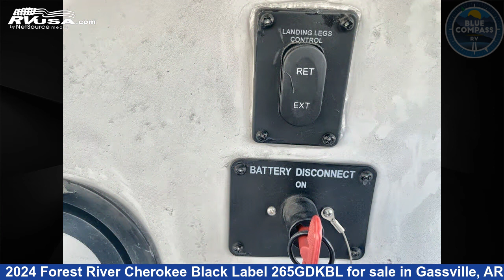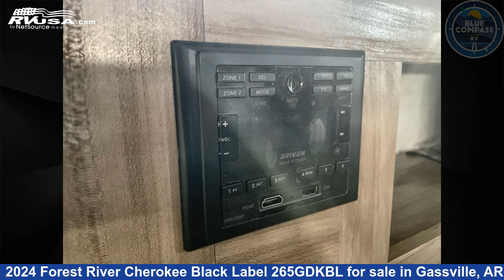Magnificent 2024 Forest River Cherokee Black Label Fifth Wheel RV For Sale in Gassville, AR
This 2024 Forest River Cherokee Black Label 265GDKBL is a Fifth Wheel RV. It is located in Gassville, AR 72635 and is offered for sale by Blue Compass RV Gassville. This New Forest River Is 33' 0" in length and features a BRYCE CANYON interior, sleeps 9, Slideout, and 40 gal fresh water capacity. The floorplan layout of this Fifth Wheel features Bunkhouse, Front Bedroom, Outdoor Kitchen, U-Shaped Dinette.